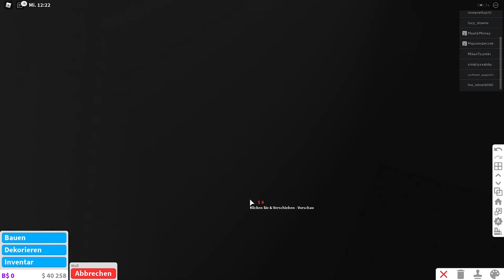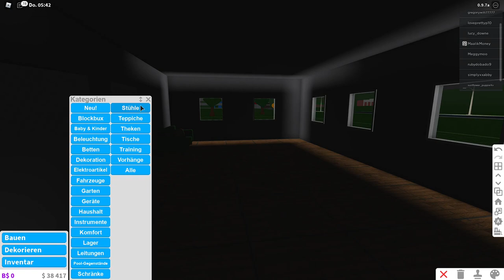Wir bauen das YouTubehaus in Bloxburg weiter 😜 | Teil 2 | Roblox/Deutsch